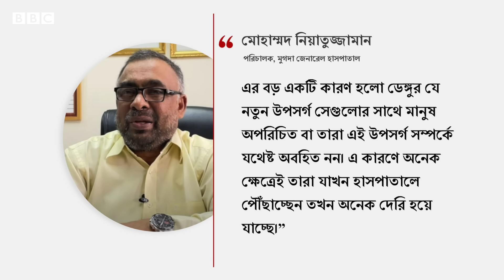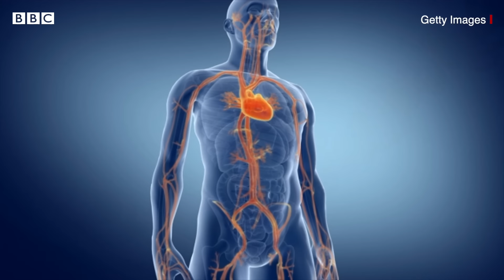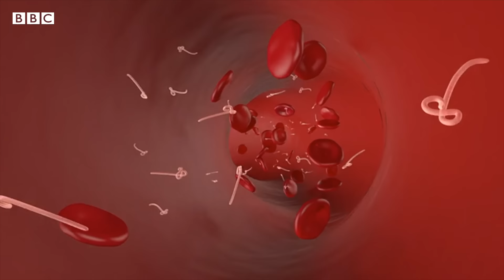ডেঙ্গুর যেসব উপসর্গ দেখলে দেরি না করে হাসপাতালে যাবেন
বাংলাদেশের স্বাস্থ্য অধিদপ্তর বলছে, চলতি বছর এ পর্যন্ত ডেঙ্গুতে আক্রান্ত হয়ে যারা মারা গেছেন তাদের ৮০ শতাংশই হাসপাতালে ভর্তির এক থেকে তিন দিনের মধ্যে মারা গেছেন। শেষ মুহূর্তে হাসপাতালে যাওয়াটাই ৭২ ঘণ্টার মধ্যে মৃত্যুর একটি বড় কারণ। চিকিৎসকরা বলছেন, এর বড় একটি কারণ হলো ডেঙ্গুর যে নতুন উপসর্গ সেগুলোর সাথে মানুষ অপরিচিত বা তারা এই উপসর্গ সম্পর্কে যথেষ্ট অবহিত নন। এ কারণে অনেক ক্ষেত্রেই তারা যাখন হাসপাতালে পৌঁছাচ্ছেন তখন অনেক দেরি হয়ে যাচ্ছে। নতুন এই উপসর্গগুলো কী? জানতে হলে ভিডিওটি পুরোটা দেখুন।

এখানে আপনি দেখতে পাবেন দেশ ও দেশের বাইরের সমসাময়িক গুরুত্বপূর্ণ ঘটনাবলী নিয়ে বস্তুনিষ্ঠ ও বিশ্লেষণধর্মী প্রতিবেদন, বিবিসি নিউজ বাংলার টিভি অনুষ্ঠান প্রবাহ, ক্লিক এবং বাংলাদেশ ট্রেন্ডিং-এর সকল পর্ব।